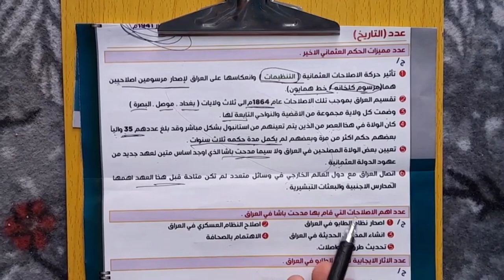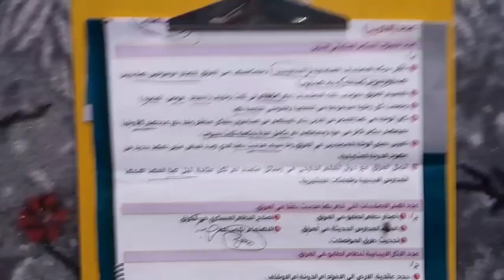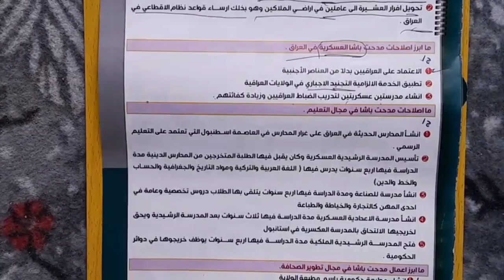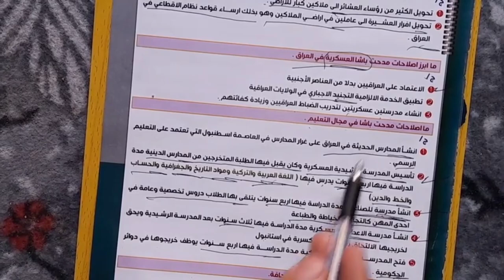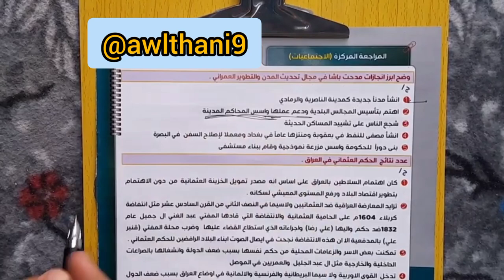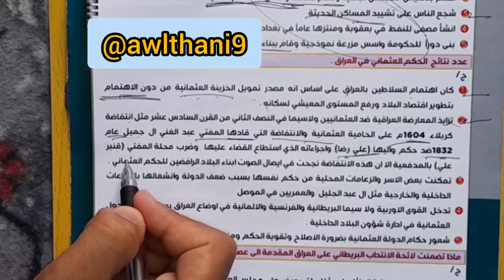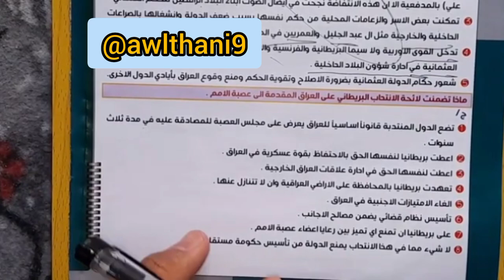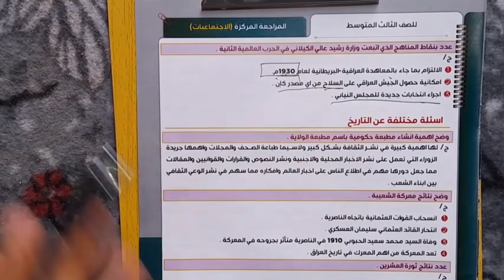الثالث المتوسط// الاجتماعيات/// قسم التاريخ التعداد //المهمات/// الوزاريات///المرشحات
قناة الأستاذ ميثاق قائد 🩺🩻

قناة الاول والثاني متوسط 🩺🩻

قناة خارجيون سادسيون🩺🩻